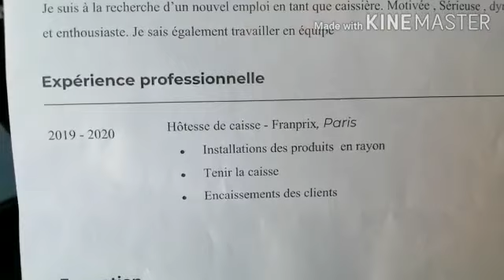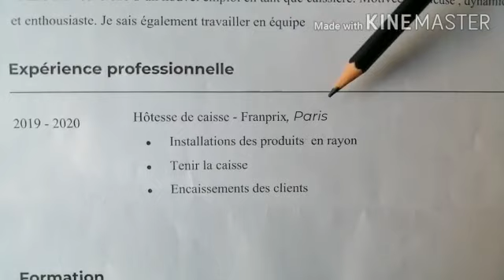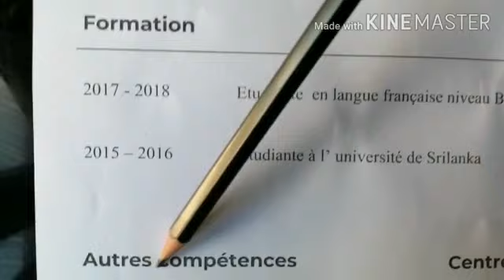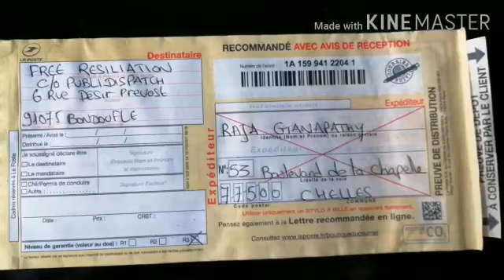எப்படி தமிழில் C.V செய்வது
எப்படி தமிழில் C.V செய்வது                      எப்படி Recommandée avec avis de réception நிரப்புவது.